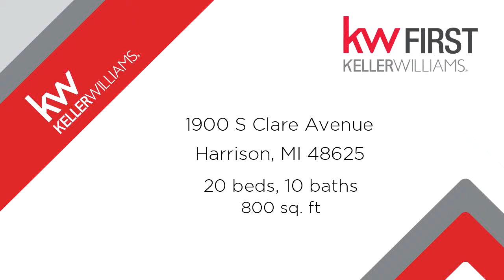Residential for sale - 1900 S Clare Avenue, Harrison, MI 48625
This is a great investment opportunity. This 10 unit apartment and is across from the college, situated on 2.7 acres with a large parking lot. All apartments are updated with 2 units completely renovated.

Bedrooms: 20
Bathrooms: 10
Square Feet: 800
Price: $349,900

For more information about this property, please contact Eric Pickard at or . You can also text 5474357 to 67299.

07/22/2019 01:21:55 pm

Last modified: